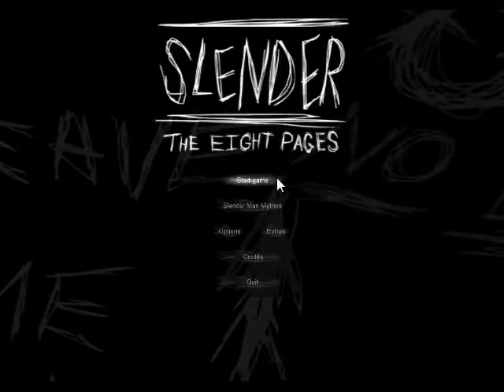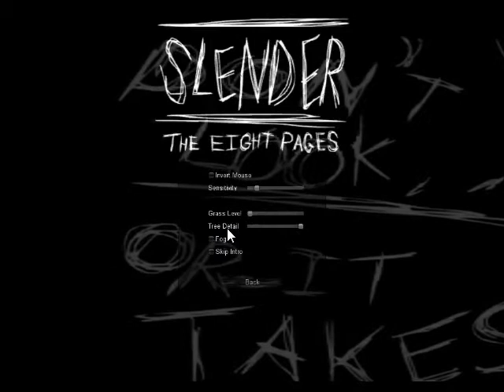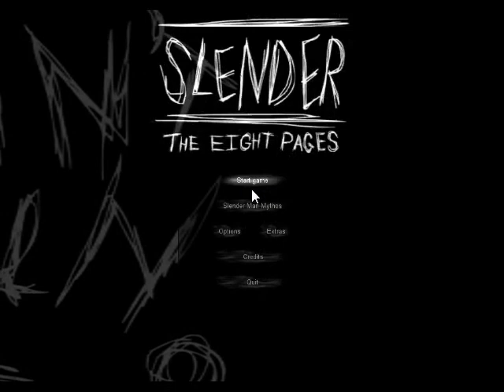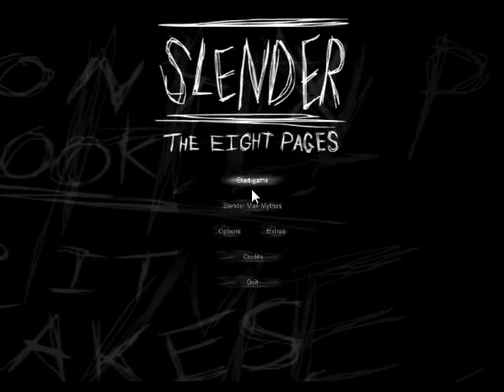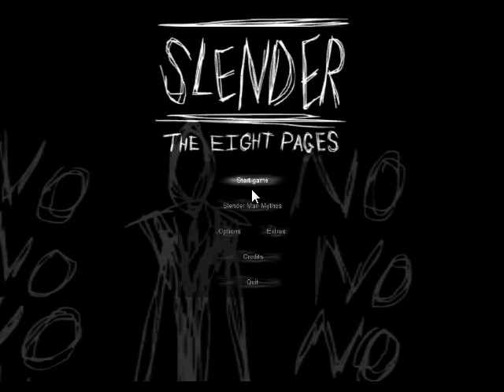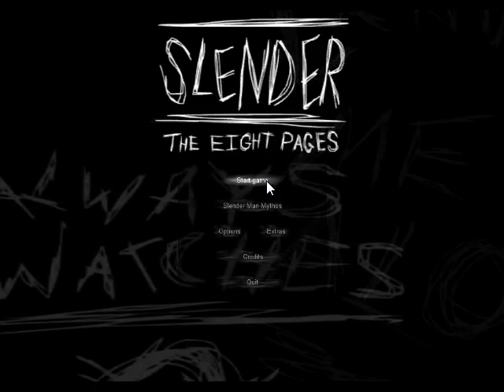Infarti a mezzanotte-Slender The Eight Pages parte 7